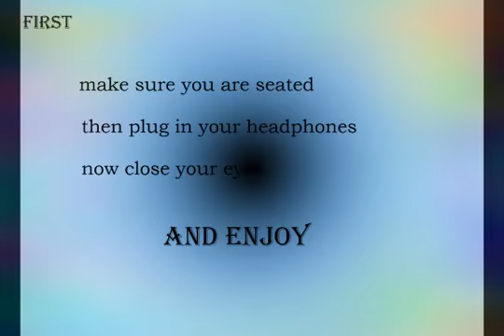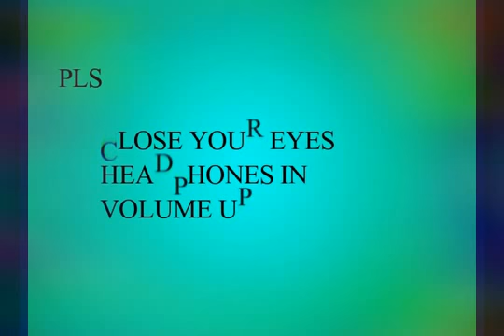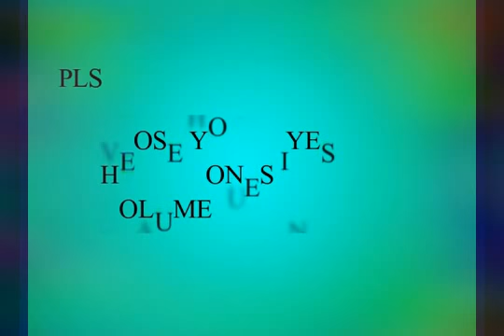5D sound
Plug ur earphones | headphones |